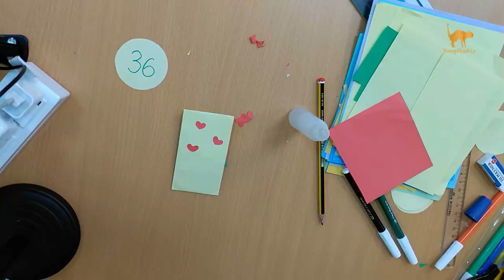036# HOW TO MAKE LUCKY RED ENVELOPE Vuong Khanh Ly Day001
Benefits Of Origami
Stimulates effort and work
To achieve the desired figure, precision work must be done and the child has to make an effort if he wants to achieve the goal.
Hello everyone, I'm Vuong Khanh Ly. This is my youtube channel.